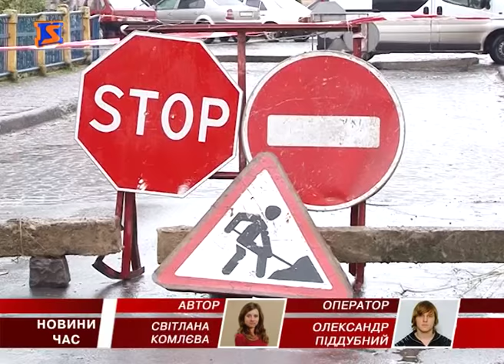На Свалявщині велика вода пошкодила центральний міст, підтопила дворогосподарства та залила підвали